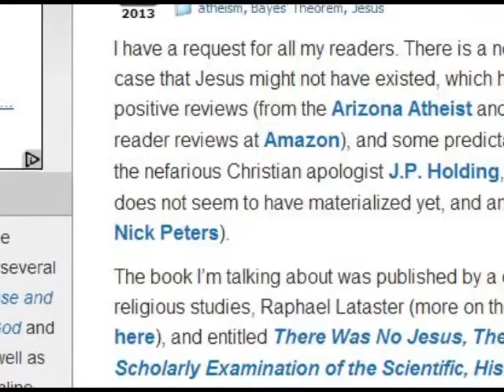James Patrick Holding is wrong about the Universe!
This video provides a refutation of J.P Holding on Cosmology and the Philosophy of Time.

The beautiful picture at around :40, was created by Steve Purnell. If you like this picture and would like a canvas, framed, metal, or acrylic print of that piece, or would like to access and buy other artwork from Steve Purnell, please visit: